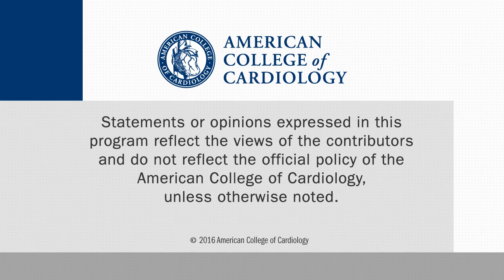Obesity in HFpEF: Comorbidity or Something More?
With more people suffering from heart failure and obesity, it’s important to know more about the links between them.
Salvatore Carbone, MS, is an instructor of medicine at Virginia Commonweal University and his research letter in JACC is available here: